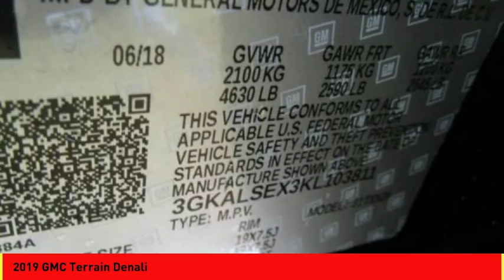2019 GMC Terrain Houston TX L103811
2019 GMC Terrain Denali

This 2019 GMC Terrain Denali features a backup sensor, push button start, remote starter, backup camera, blind spot sensors, parking assistance, Bluetooth, a navigation system, braking assist, and dual climate control and may just be the car you've been waiting for.  It has a 2 liter 4 Cylinder engine.  We're offering a great deal on this one at $36,870.  Be sure of your safety with a crash test rating of 5 out of 5 stars.  A dazzling ebony twilight metallic exterior and a jet black interior are just what you need in your next ride.  Call or visit to talk with one of our vehicle specialists today!